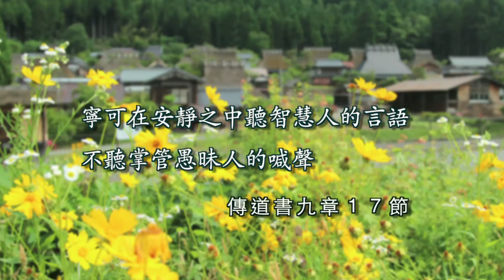撒母耳記下 二十至二十一章